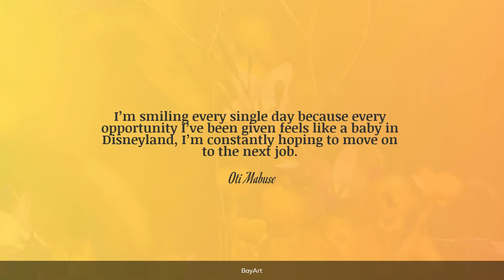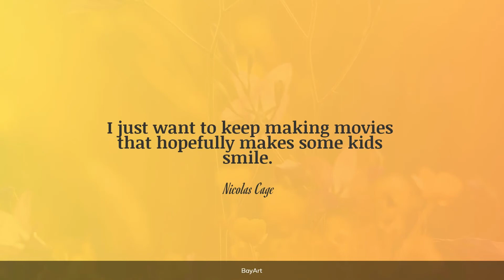60+ Baby Smile Quotes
Smile a facial expression in which the eyes brighten and the corners of the mouth curve slightly upward and which expresses especially amusement, pleasure, approval, or sometimes scorn. Profoundly inspirational baby smile quotes will challenge the way you think, change the way you live and transform your whole life.